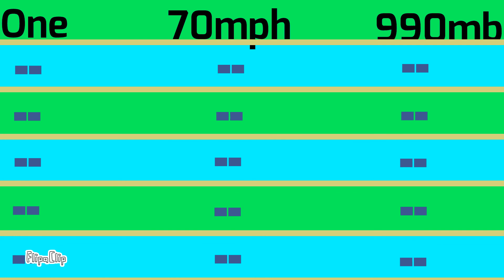1914 Atlantic Hurricane Season Animation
A summary animation of the 1914 Atlantic Hurricane Season.
Since technology back then wasn't so great,information might change overtime.This is my analysis.

1914 was one of the seasons without a hurricane(75mph+),others including 1907.Other system include an unknown tropical depression in the Gulf of Mexico near Texas.

            Mario Kart DS OST(Nintendo) ~ Records